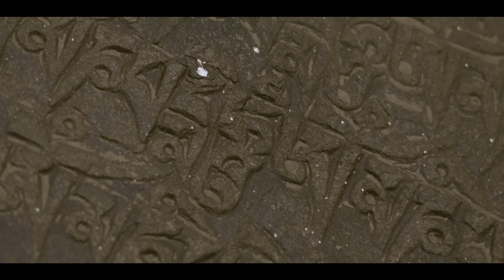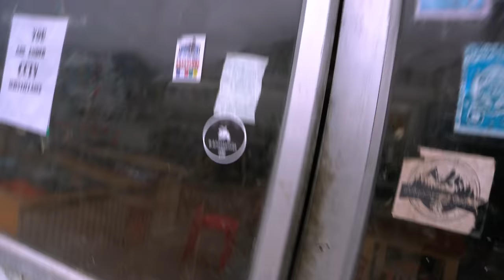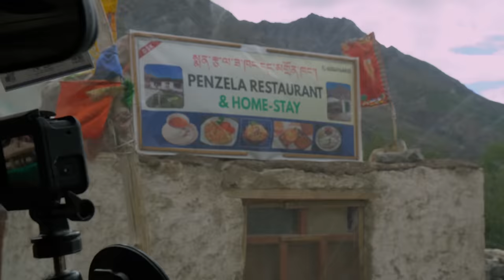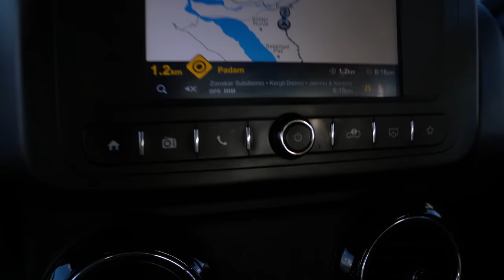Drone Crash in Mountains - Padum | EP 4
In this series you are going to experience the hidden gems of Ladakh .
Travelling the remote areas which are still unexplored and driving on the toughest roads of INDIA which are even not located on Google Map.

hope you guys like our forth Episode
dropping Episode 5 tomorrow

So far one the best travel experience of our - so now it's your turn to experience it ..

Get ready for the blast ..